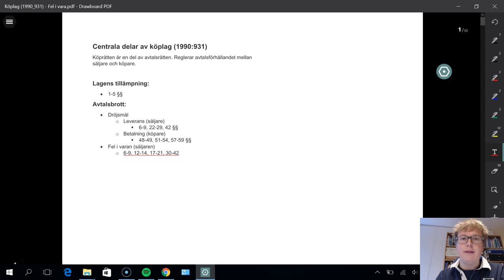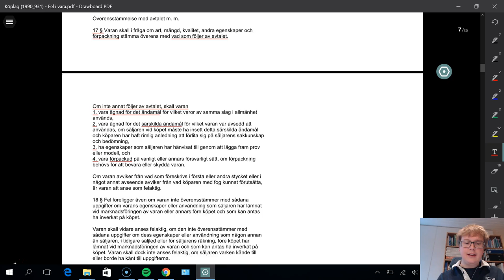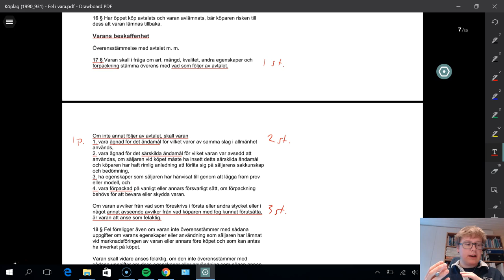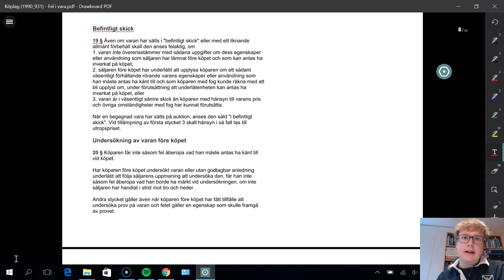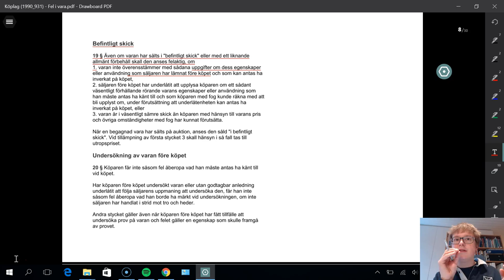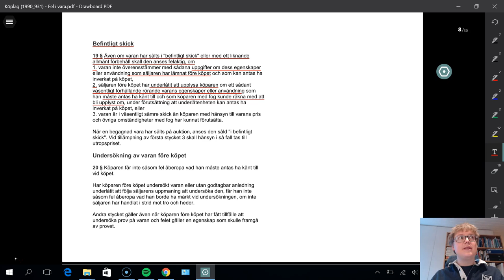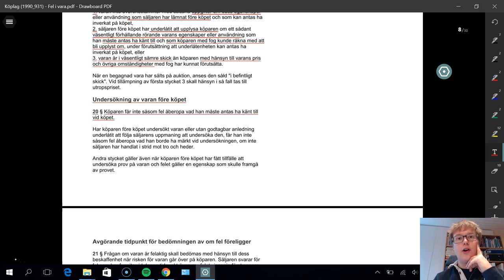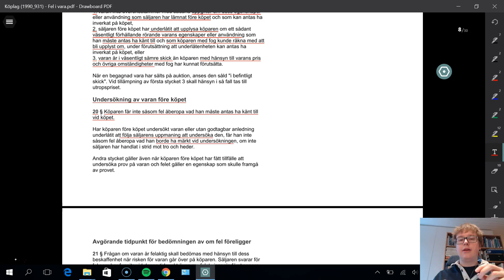Köplag (1990:931) - Del 1 - Avtalsbrottet fel i vara - Vad är ett fel